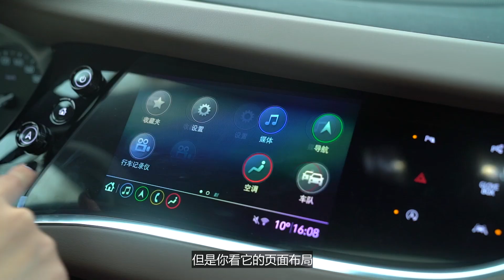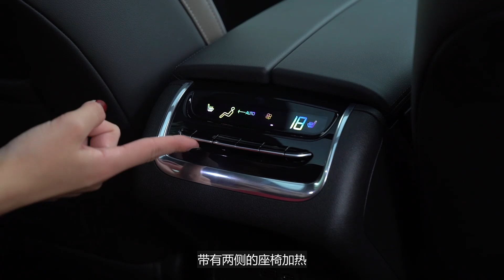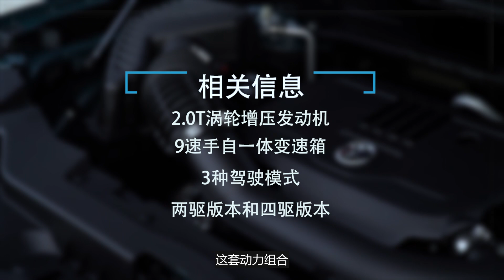七座SUV来“搅局”？静态体验别克昂科旗|车若初见|高小妹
汉兰达、途昂又要多一位新的竞争对手——别克昂科旗。它是别克首款国产7座中大型SUV，与凯迪拉克XT6同架构打造。动力上还是熟悉的2.0T可变缸发动机加9AT的组合。预计在今年11月份会公布昂科旗六座版Avenir车型信息，大家也可以期待一下。在此之前，先来初步认识下昂科旗